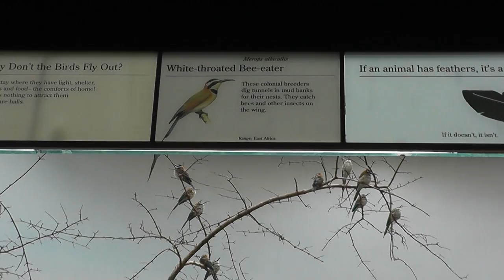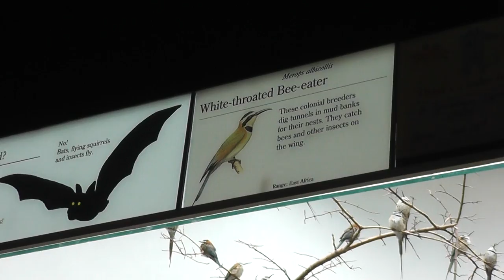On Location: The White-Throated Bee-Eater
The White-throated Bee-eater, Merops albicollis is a near passerine bird in the bee-eater family Meropidae. It breeds in semi-desert along the southern edge of the Sahara, Africa. The White-throated Bee-eater is migratory, wintering in a completely different habitat in the equatorial rainforests of Africa from southern Senegal to Uganda. This species, like other bee-eaters, is a richly-coloured, slender bird. It is predominantly green, but its face and throat are white with a black crown, eye stripe, and neckband. The underparts are pale green shading to blue on the breast. The eye is red and the beak is black. The White-throated Bee-eater can reach a length of 19-21 cm, excluding the two very elongated central tail feathers, which can exceed an additional length of 12 cm. They weigh between 20 and 28 grams. Sexes are alike. The call is similar to European Bee-eater. The White-throated Bee-eater is a bird which breeds in dry sandy open country, such thorn scrub and near-desert. These abundant bee-eaters are gregarious, nesting colonially in sandy banks or open flat areas. They make a relatively long 1-2 m tunnel in which the 6 to 7 spherical white eggs are laid. Both the male and the female take care of the eggs, but up to five helpers also assist with caring for the young. White-throated Bee-eaters also feed and roost communally. As the name suggests, bee-eaters predominantly eat insects, especially bees, wasps and hornets, which are caught in the air by sorties from an open perch. However, this species probably takes mainly flying ants and beetles. Widespread and common throughout its large range, the White-throated Bee-eater is evaluated as Least Concern on the IUCN Red List of Threatened Species.